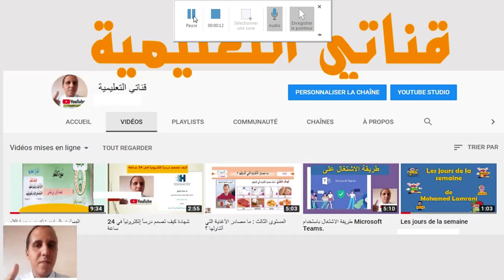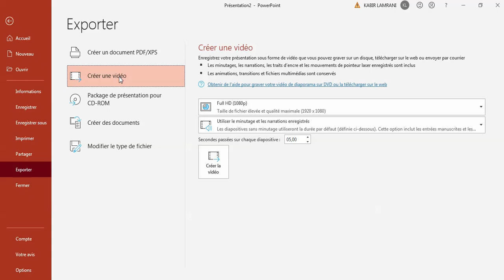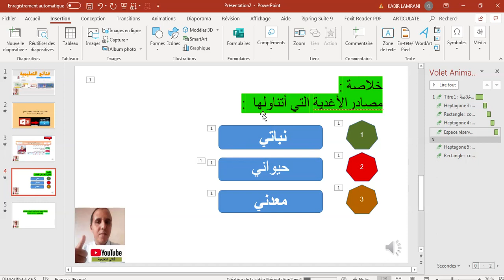الدرس 02 :طريقة تحويل ملف باوربوينت إلى فيديو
تسجيل دروس تعليمية فيديو باستخدام برنامج  البوربوينت
Power point|